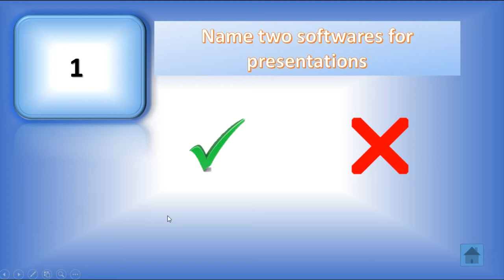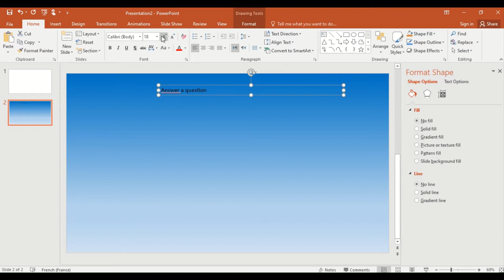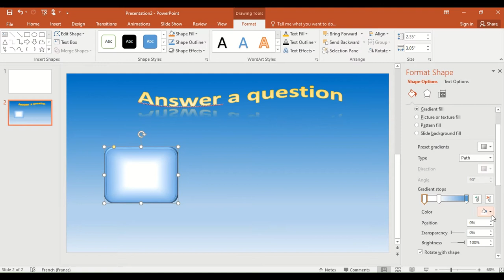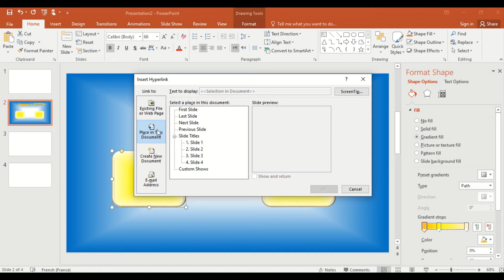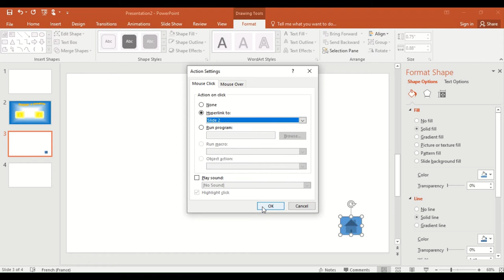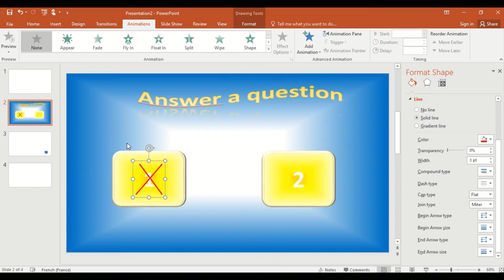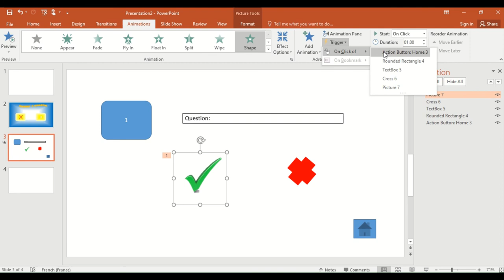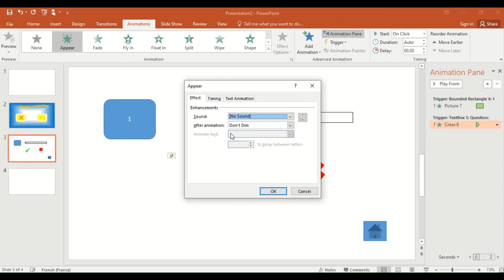Powerpoint tricks- part 3:Trigger and hyperlink